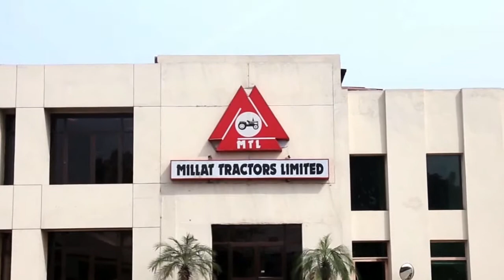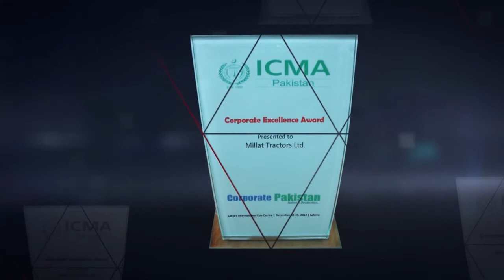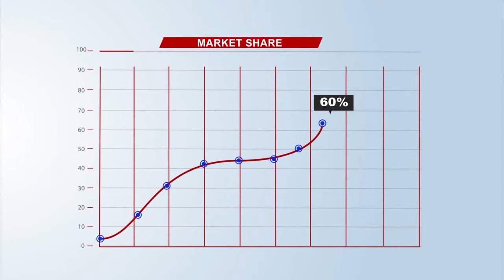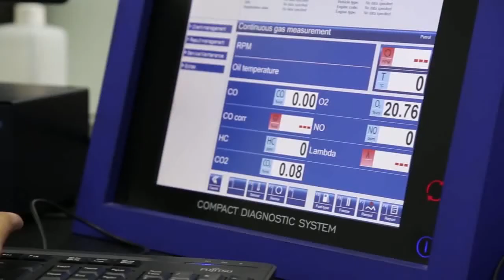Millat Tractors Limited - HD Documentary (Urdu language)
Millat Tractors Limited is a Globally Recognized Tractor Manufacturing Institution from Pakistan which has played a pivotal role in the progress & fast paced development of  the Agricultural Sector & Farm Mechanization of the country. Owing to its best Quality Products and Services Millat Tractors Limited has been the Market Leaders since last many decades in the Tractor Industry of Pakistan. With eyes on the future it is boldly accelerating towards becoming a global entity.